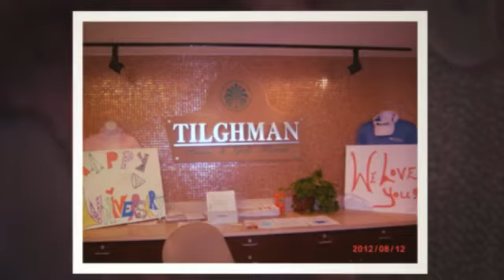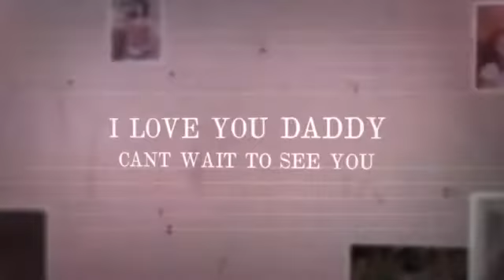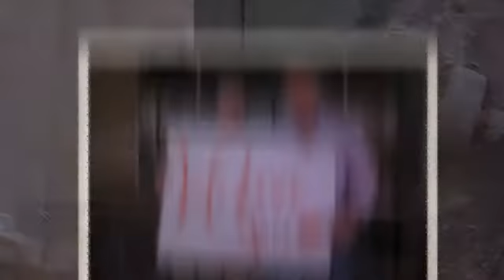Happy 2nd Anniversary Cody